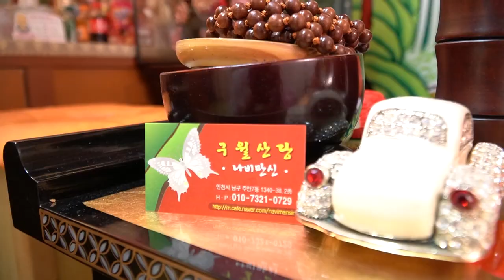2020년 경자년 하반기 양띠 (절대 거짓말 하지 마세요!) ※ 인천점집 인천유명한점집 인천용한점집 인천소문난점집 나비만신